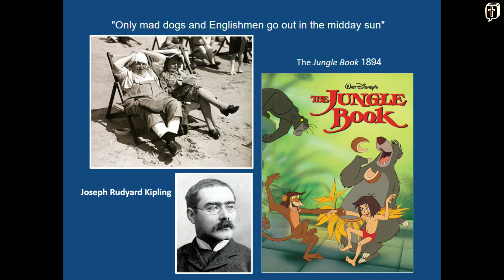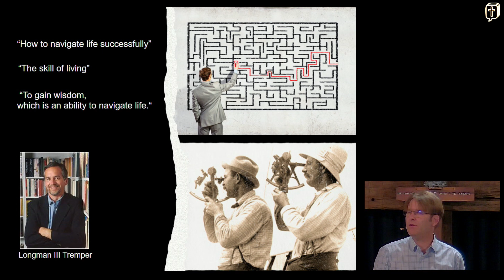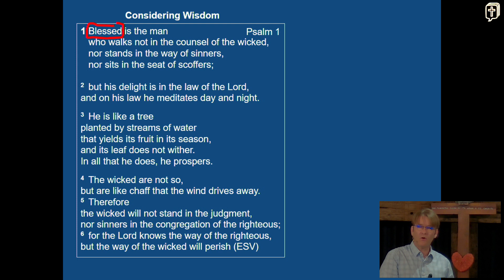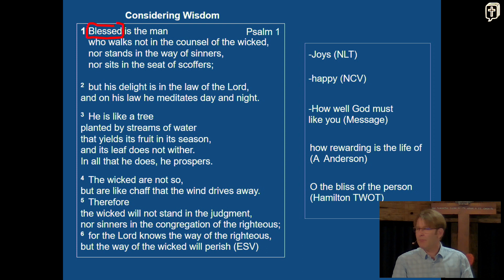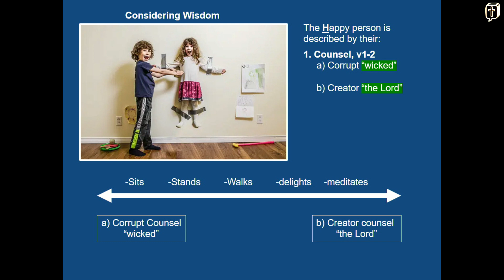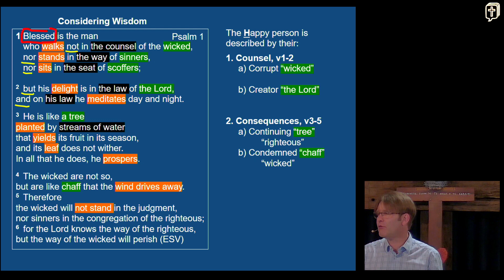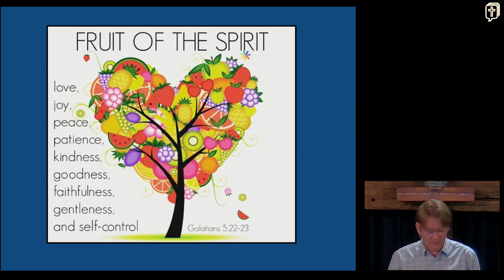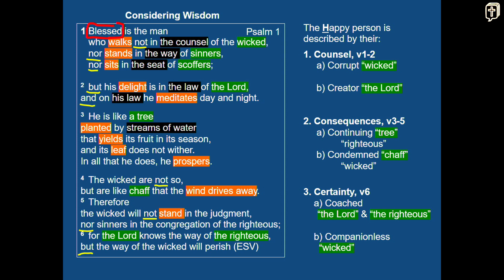Hayden Johns - Words of the Heart, Psalm 1